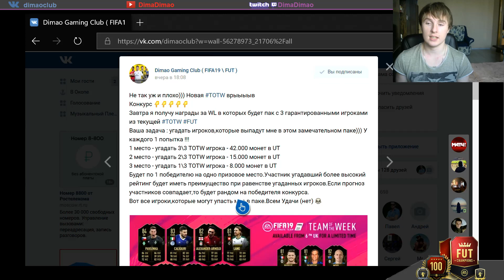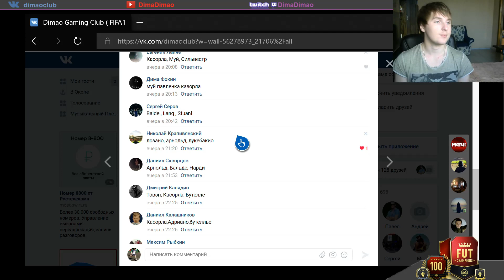Награды за WL и DR (Элита 3).Красные игроки на выбор.FIFA19 (Ноябрь)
Итоги конкурса на видосе!!!
23-4 сделал в последней WL и вот они мои награды. очень много паков открыл в черную пятницу и после нее. как видите такое себе)